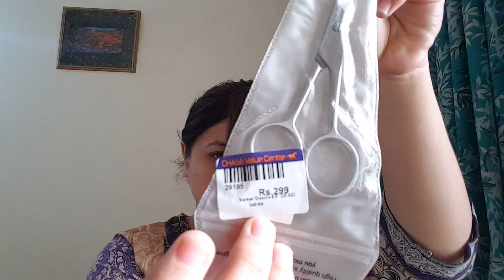Layers Cutting Long Hairs Cutting At Home Easy Hair Cutting